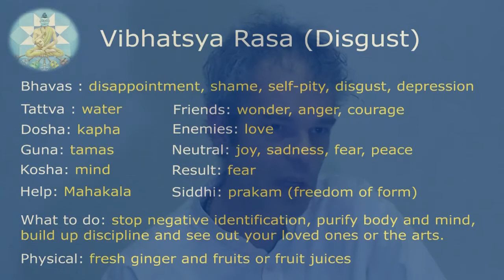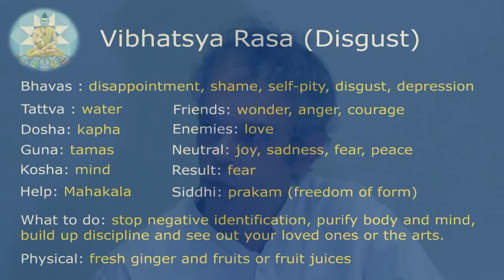Depression Never Again - Part 1/2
The yoga of not getting depressed